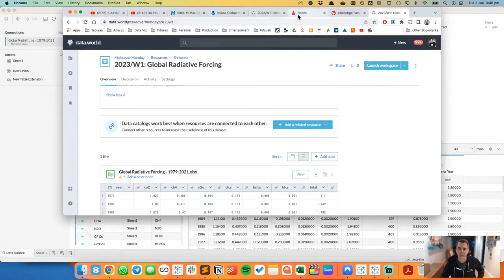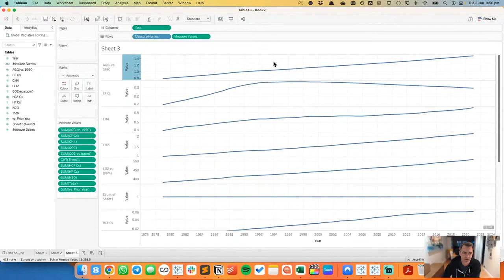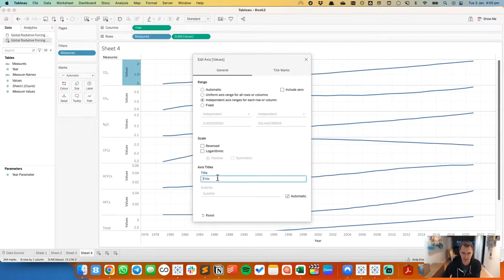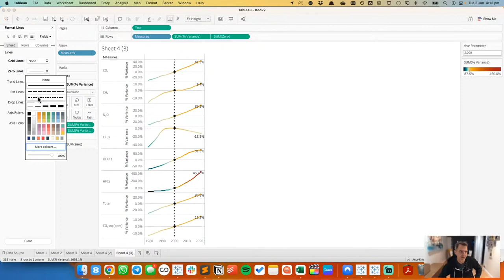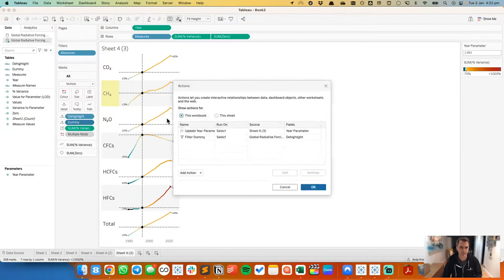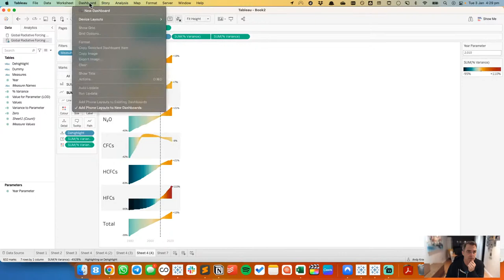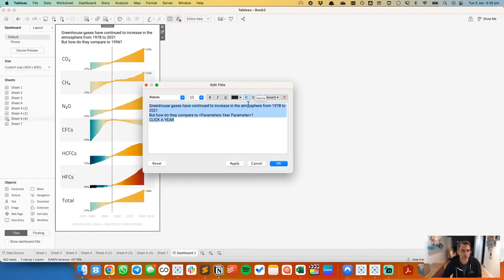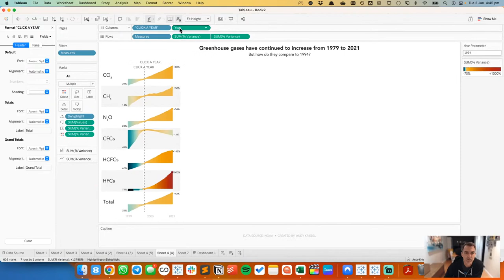Climate Change: Global Radiative Forcing - MakeoverMonday 2023 Week 1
On this session of Watch Me Viz, I'll be analyzing the sad impact of increasing greenhouse gases using Tableau.

Watch Me Viz is a weekly live stream where I help people become better at Tableau and data analysis. I show how I take an existing visualization, critique it, analyze the data, and build several visualizations all the while looking for a "better" visualization than the original.

If you are considering participating in Makeover Monday, you can get started by downloading data sets from the Makeover Monday website. I promise you'll become better at data analysis and data visualization by practicing every week.

MY EQUIPMENT
** Blue Yeti Microphone

** Endurax 66" Video Camera Tripod

** Neewer® 700W Professional Photography 24"x24"/60x60cm Softbox for Lighting

CREATE GREAT YOUTUBE CONTENT
🎬 Part-Time YouTuber Academy - Ali Abdall's 6-week live online course on becoming a part-time YouTuber